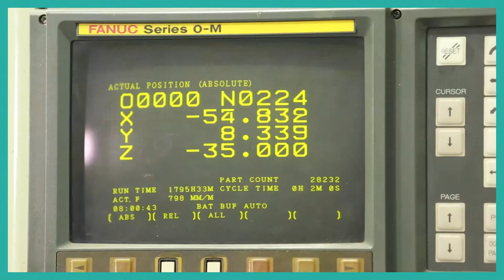Mashrou3i in Gafsa - Zaineb - CarboTech Entreprise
In early 2017, at only 24 years old, Zaineb Ben Belgacem launched her first company in Gafsa. ‘Carbotech’ is an ambitious business specialized in coal design and manufacturing, which already provides employment to ten people, including qualified employees for  business administration and workers trained in coal production machinery.